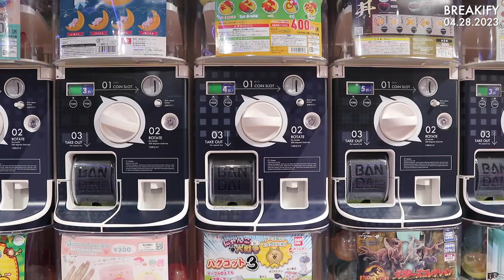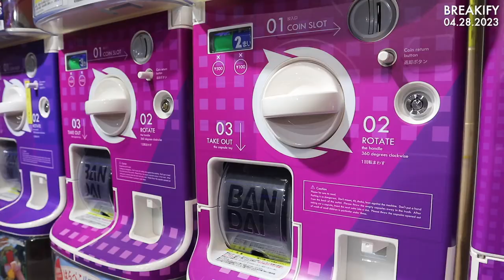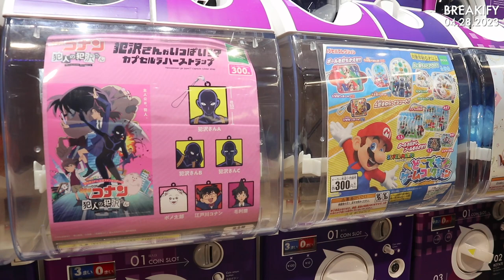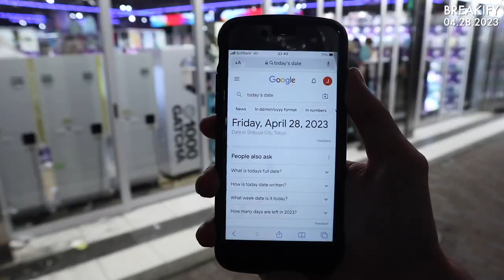New Shibuya Gachapon Capsule Toy Shop Tour (B-Roll Archived Footage) April 28th, 2023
In this video, we take a tour of Shibuya's new gachapon capsule toy store, C-Pla, showcasing the wide range of adorable and quirky capsule toys available for purchase. From popular anime and video game characters to unique and original designs, this store has it all!

Watch as we explore the colorful aisles and rows of machines filled with capsules, each containing a surprise toy waiting to be discovered. This b-roll footage captures the bustling atmosphere of the store and the excitement of customers as they try their luck with the machines.

Whether you're a collector or just looking for a fun souvenir from your trip to Japan, the Shibuya's gachapon capsule toy store is a must-visit destination. So sit back, relax, and enjoy the tour of this unique and entertaining store.

I filmed all of the B-Roll footage used in this video, which has been created for the purpose of preserving history and serving as an archive.